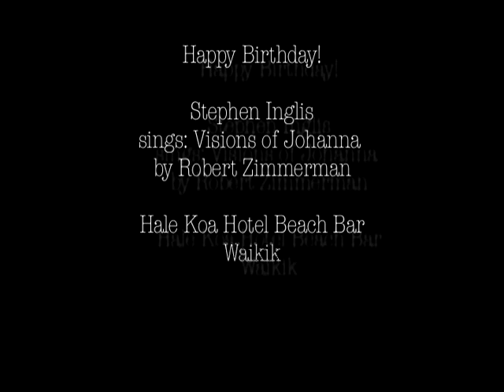Stephen Inglis performs Visions of Johanna